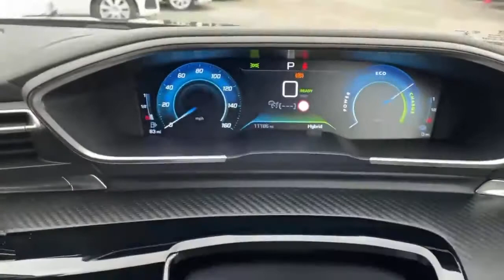FN20TKE Peugeot 508 1.6 11.8kwh GT Line Edition Fastback 5dr Petrol Plug In Hybrid Eat (s/s) 225 Ps